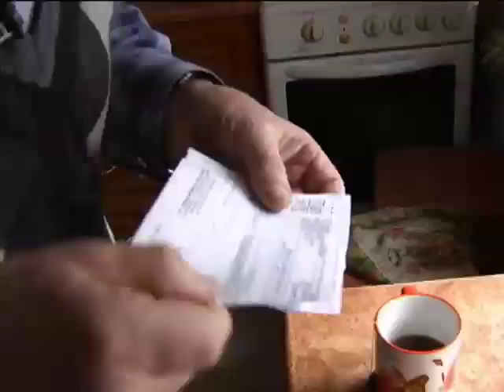Анонс Подробностей недели 22 марта 2015